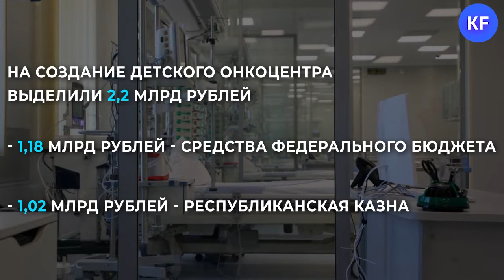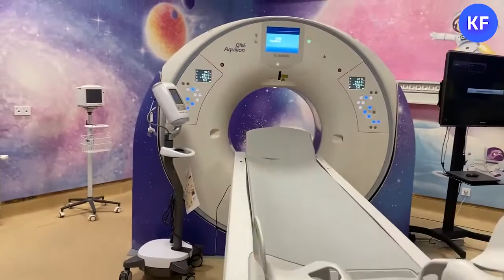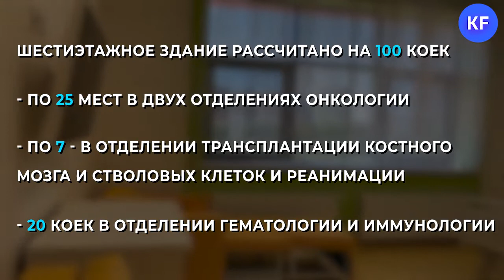Детский онкоцентр мирового уровня открыли в Казани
В Казани на базе ДРКБ открылся центр детской онкологии, гематологии и хирургии. Это первое в Поволжье медучреждение, в котором будут лечить юных пациентов с онкологическими заболеваниями.

Пять тысяч маленьких пациентов со всего Поволжья – такое количество детей ежегодно сможет принимать новый центр.